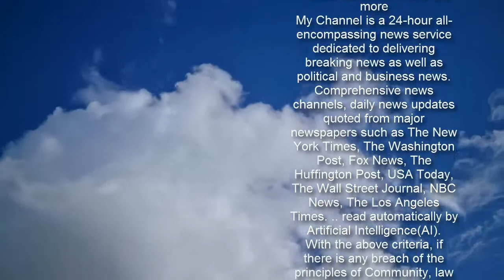Tenant 'depressed over COVID lockdown stabs landlord couple to death'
A man who had rented a room from a Maine couple has been arrested and charged with ambushing them inside their home and stabbing the husband and wife to death in an apparently unprovoked attack.  Patrick Maher, 24, of Turner, was charged with two counts of murder and was held at the Androscoggin County Jail in connection with the homicidal attack that took place on Friday.According to Maine State Police, officers responded to a home on Knight Farm Road just after 1.30am for reports of a home invasion and found Troy Varney, 52, unresponsive on the floor and his wife, Dulsie Varney, 48, suffering from injuries.  Share this article   Share   Both spouses later died at a hospital in Lewiston. The Lewiston Sun Journal reported that Maher, who was the Varney couple's tenant, had ambushed and and stabbed them multiple times. No motive has been offered. The mortally injured husband reportedly put up a fight and held onto Maher until the first officers arrived and took him into custody.  A relative of the vicitms said that in the days leading up to the tragedy, Dulsie had talked about feeling afraid of her tenant, Maher, for unspecified reasons.Maher worked at a grocery store and attended a community college last year. Prior to renting a room at the Varney family's home, he had lived with his mother. He has no prior criminal history in Maine.A family member of Maher's told the paper he had been acting odd in recent weeks and had been struggling with depression triggered by the COVID-19 lockdown.   Maher's unusual behavior had been reported to the police, but it is unclear who made that report and how it was addressed.He is being held in the Androscoggin County Jail without bail.Dulsie Varney was a nursing instructor who worked at Lewiston Regional Technical Center and 'was the sort of educator that every student should be blessed with at least once in their school careers,' the school’s director, Rob Callahan, wrote in a letter to the school community.Her husband Troy was a farmer and also owned and operated an excavation company.    Dulsie and Troy met as children, were high school sweethearts who got married in 1997. 'They were very proud parents who loved their daughters and family very much. They would do anything to help others in need.'Barbara Varney Beedy, a cousin of the victims, described them to WGME as a hard-working couple who loved one another and doted on their daughters.'They were devoted to their community and would always be there to help whenever someone needed a hand,' the Varenys' joint obituary reads. 'Troy was a loving family man and Dulsie will be remembered as a selfless caregiver, always putting others before her own needs.'